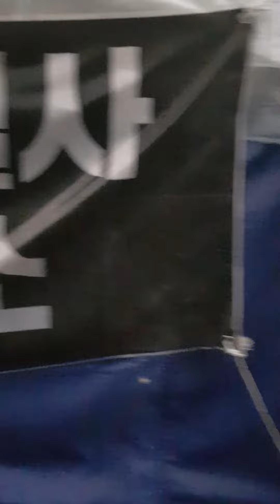삼성전자서비스 정우형 열사 49재, 문화제